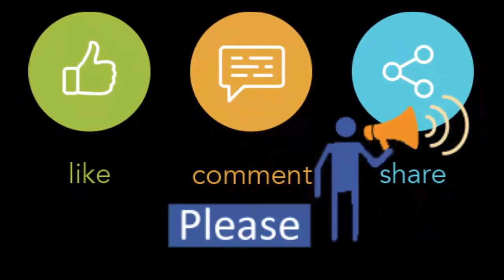Haste dekho gaite dekho onek kothay mukhor amay dekho | Ayub Bachchus songs | Live Concert